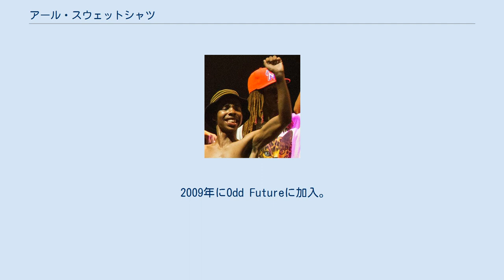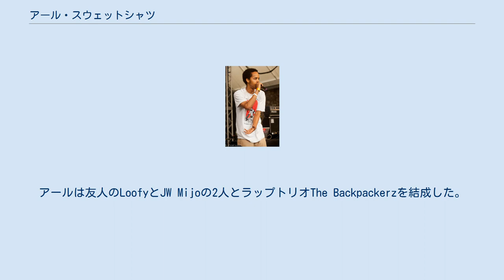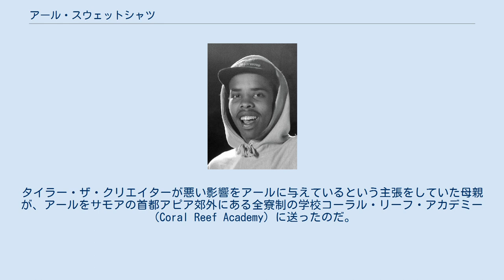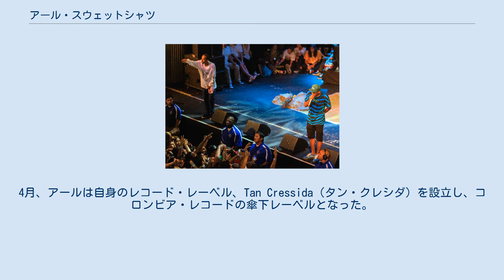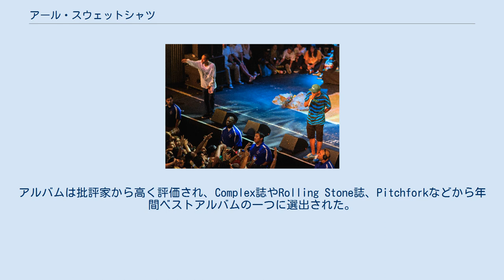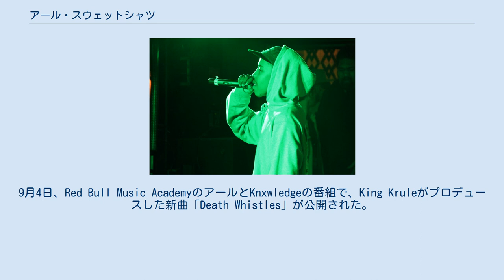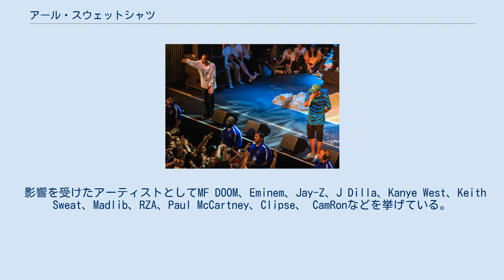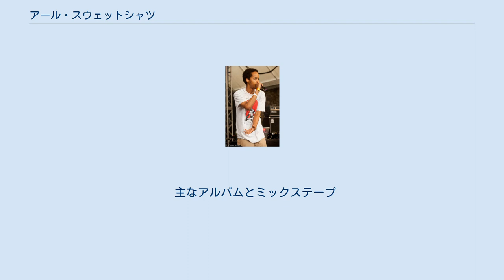アール・スウェットシャツ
アール・スウェットシャツ（英: Earl Sweatshirt、本名: Thebe Neruda Kgositsile、1994年2月24日 - ）は、アメリカ合衆国カリフォルニア州ロサンゼルス出身のラッパー、音楽プロデューサー、ソングライターである。
タイラー・ザ・クリエイター率いるヒップホップグループOdd Futureのメンバーで、現在はソロアーティストとして活動している。
 2009年にOdd Futureに加入。
2010年に16歳でリリースしたソロデビュー・ミックステープ『Earl』で知名度を上げ、批評家から高い評価を得る。
その後すぐサモアの全寮制の学校に1年半入り音楽活動を休止する。
2012年にロサンゼルスに戻り、2013年にデビュー・アルバム『Doris』をリリース、全米5位を記録し批評的にも成功を収める。
2015年には2作目のアルバム『I Don't Like Shit, I Don't Go Outside』をリリースした。
2018年には3作目のアルバム『Some Rap Songs』をリリースし、批評家からキャリア最高の評価を得た。
 アール・スウェットシャツことテーベ・ネルーダ・クゴシトシルはイリノイ州シカゴで、カリフォルニア大学ロサンゼルス校の法学部教授シェリル・ハリスと南アフリカの詩人で政治活動家のケオラペッツェ・キロシテイルの間に生まれる。
両親はアールが8歳の時に別居した。
アールはロサンゼルスのUCLA Lab SchoolとサンタモニカのNew Roads High School and Middle Schoolに通っていた。
 アールがラップを始めたのは小学8年生の時だった。
2008年、Sly Tendenciesという名で、MySpaceからミックステープ『Kitchen Cutlery』のトラックを投稿する。
アールは友人のLoofyとJW Mijoの2人とラップトリオThe Backpackerzを結成した。
彼らは『World Playground』というタイトルのミックステープをリリースする予定だったが、2009年に解散した。
 ライブでのEarl Sweatshirt（2012年） 2009年、アールがタイラー・ザ・クリエイターのファンだと本人に連絡したのをきっかけに、タイラーはMySpaceでアールの音源を発見する。
その後、Sly Tendenciesの名をEarl Sweatshirtに変え、タイラーのラップグループOdd Futureに加入した。
 2010年3月31日、ソロ・デビュー・ミックステープ『Earl』をフリーでリリースする。
アルバムは批評家から高い評価を受け、Complex誌やGorilla vs. Bearなどが年間ベストリストの1つに選出した。
 急激に知名度を上げたアールだったが、アールは音楽活動を停止せざるを得ない状況に陥る。
タイラー・ザ・クリエイターが悪い影響をアールに与えているという主張をしていた母親が、アールをサモアの首都アピア郊外にある全寮制の学校コーラル・リーフ・アカデミー（Coral Reef Academy）に送ったのだ。
そこは危険な状態にある少年のための療養学校であった。
 入学当初、付き添いなしでトイレを使うことさえ許されなかったが、在学中はマニング・マーブルのマルコムXの伝記やリチャード・ファリーニャのカウンターカルチャー小説を読んでいた。
そこでは後にオッド・フューチャーのミックステープ『The OF Tape Vol.2』に収録される「Oldie」のライムを書いている。
その後、アールはFacebookからFree Earl（フリー・アール）運動を起こす。
そしてアールの現在の片腕で、2パックの敏腕マネージャーで知られたレイラ・スタインバーグによってサモアから救出された。
 Earl SweatshirtとTyler, the Creator（2013年） 2012年2月8日、YouTubeに新曲のプレビュー映像が公開され、アールがアメリカに戻ったという噂がネット上に広まる。
3月20日、Odd Futureのデビュー・アルバム『The OF Tape Vol.2』の「Oldie」のミュージックビデオが公開され、アールの姿が確認された。
同日、NYでのラ...